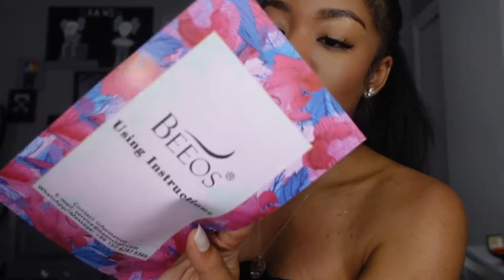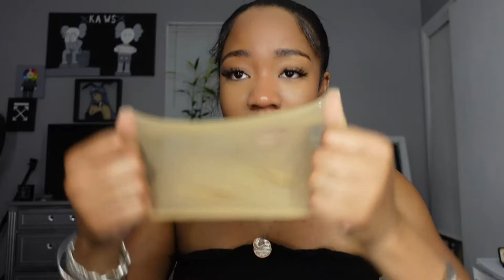WATCH ME INSTALL: 20 INCH BODY WAVE 5X5 CLOSURE HD LACE WIG (AFFORDABLE AMAZON WIG) | BEEOS HAIR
Link to this wig

5x5 closure wig
20 inches
natural black color
body wave texture

Make sure to check out the BEEOS store on Amazon if you enjoyed this review!